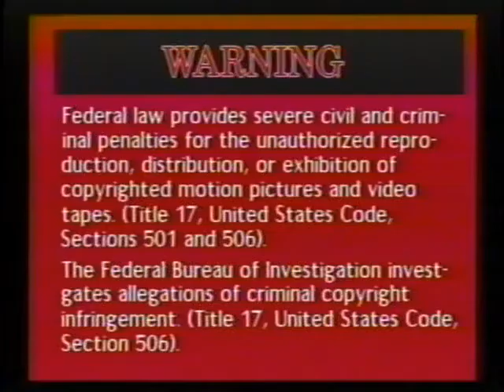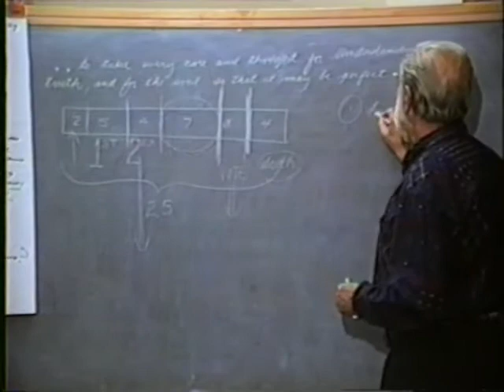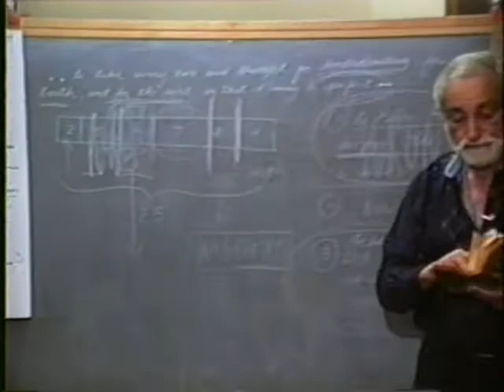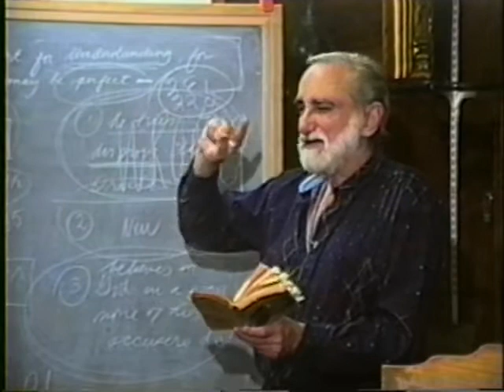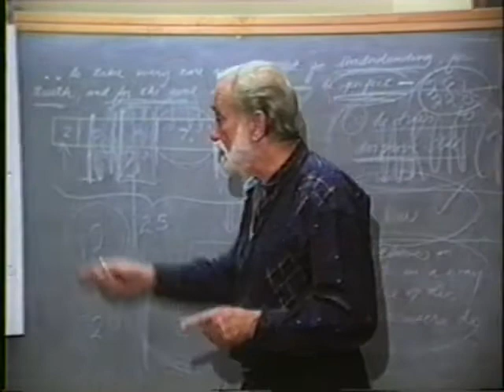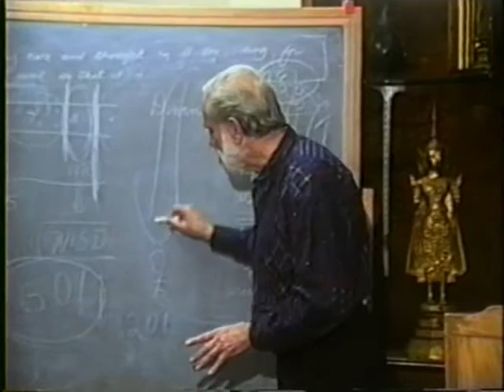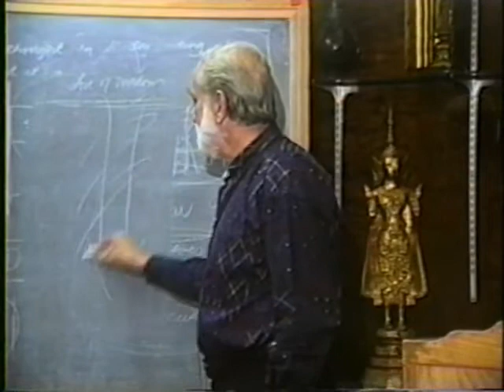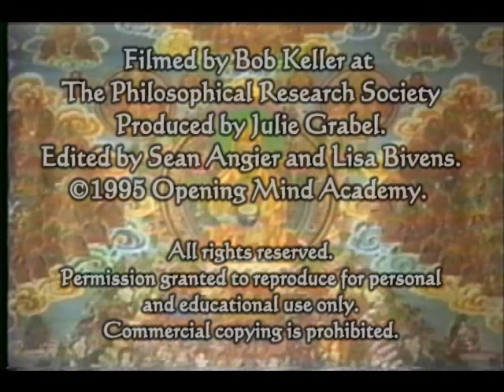1995-11-07 NSPRS 011 - Plato's Apology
Pierre Grimes and the Noetic Society -- 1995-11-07 NSPRS 011 - Plato's Apology
Plato's Apology as Socrates' Claim and Evidence that he has been commanded by God to be a philosopher. Thanks to Bob Keller for filming, Julie Grabel Postel for producing and funding, and Sean Angier and Lisa Bivens for editing and digitizing from VHS to DVD.